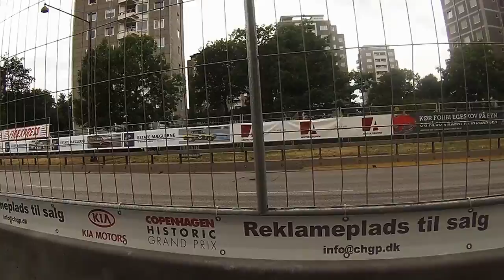copenhagen vintage race 2013